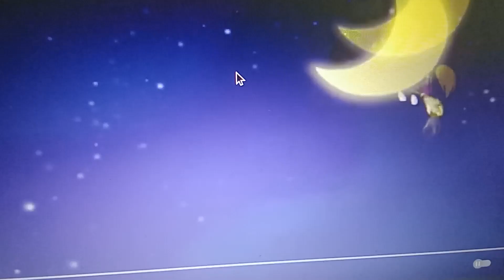My Channel Intro for 2023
I been wanting to do a Intro for my channel for the moment you been waiting for and here it is. It is inspired by Trainboy 54's Intro

Clips from Thomas & Friends, Equestria Girls, Dora and Friends: Into the City!, Star vs the Forces of Evil, Strawberry Shortcake: Berry in the Big City, Sailor Moon, The Amazing World of Gumball, My Little Pony: Friendship is Magic, Littlest Pet Shop.